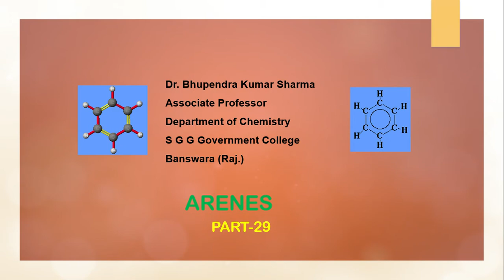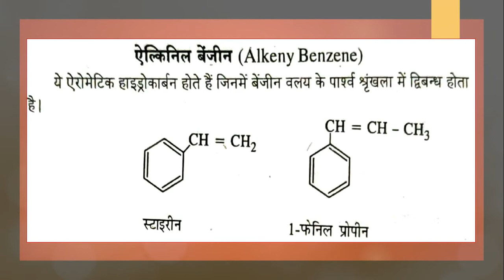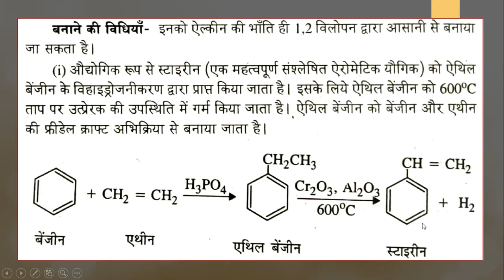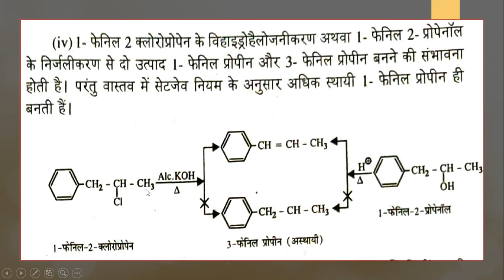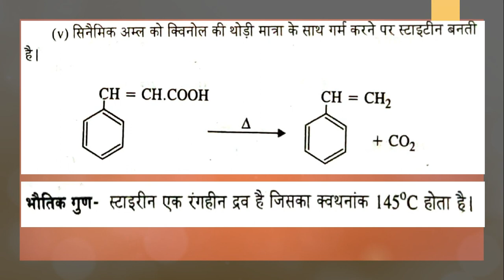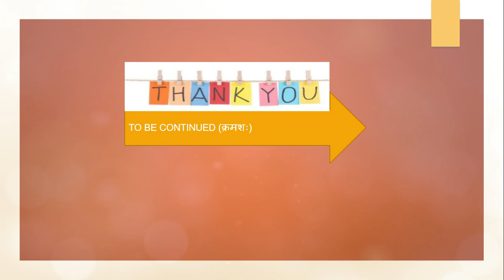Lecture 29: Alkenyl Benzene (ARENES) - Organic Chemistry (B.Sc. I year) by Dr. Bhupendra Kr. Sharma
Twenty Ninth Lecture in the online Lecture series on ARENES - Organic Chemistry for B. Sc.(I year, Chemistry) students of S G G Government College, Banswara presented by Dr Bhupendra Kumar Sharma